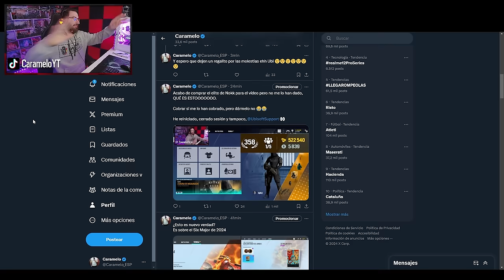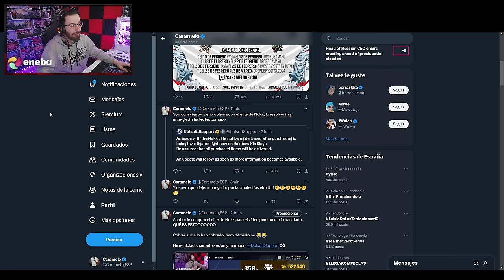JUGANDO con ELITE NOKK | DEADLY OMEN | Caramelo Rainbow Six Siege Gameplay Español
✅ JUGANDO con ELITE NOKK en este Gameplay de Rainbow Six Siege español en la temporada Deadly Omen.